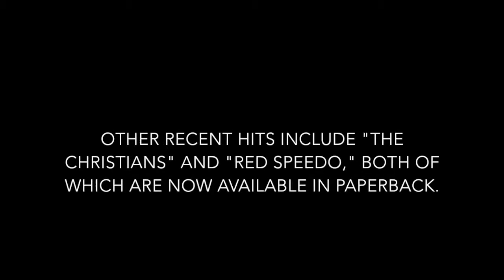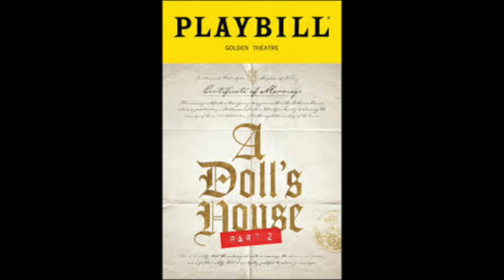BookFilter: Lucas Hnath Interview 46m version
BookFilter's Michael Giltz interviews playwright Lucas Hnath about his new comedy "A Doll's House, Part 2." This is an edited, 46 min version of the interview. It's also available in a 28 min version and the unedited, raw 78 min complete interview.